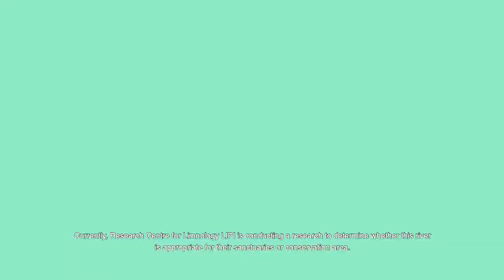Menimbang Kelayakan Sungai Bonan Dolok untuk Habitat Ikan Batak - Bedah Skenario Part 8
Skenario Film Dokumenter Ihan Dalam Tradisi dan Konservasi

File video ini bersumber dari channel youtube LIPI yang berjudul "Ihan Dalam Tradisi dan Konservasi". Sumber video tersebut adalah